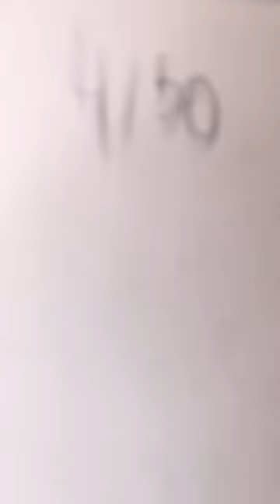Anime Sketch Challenge 4/50